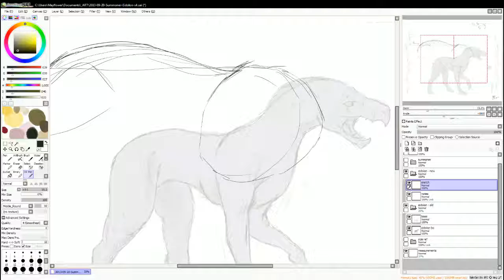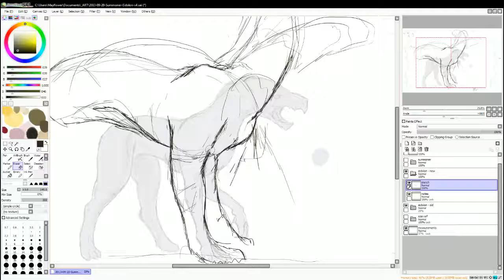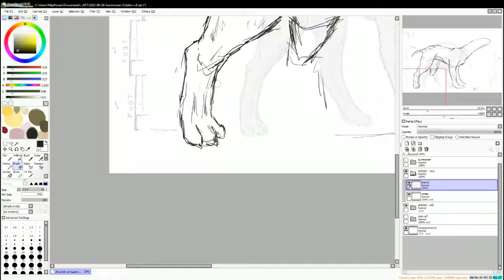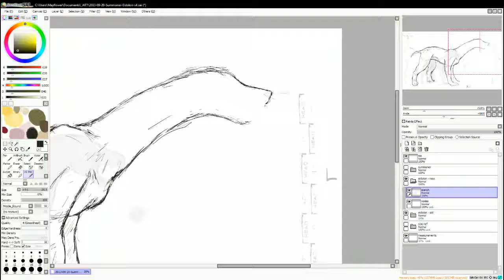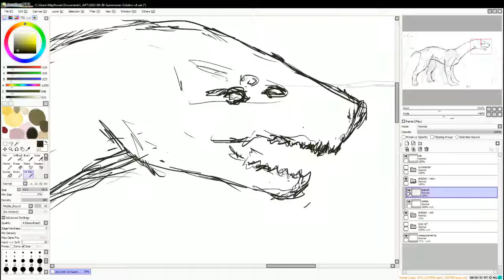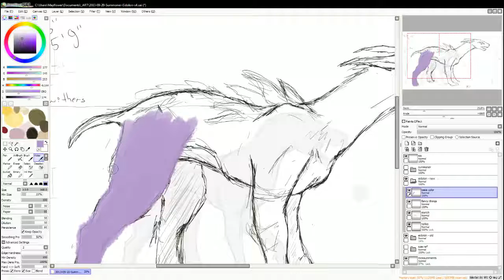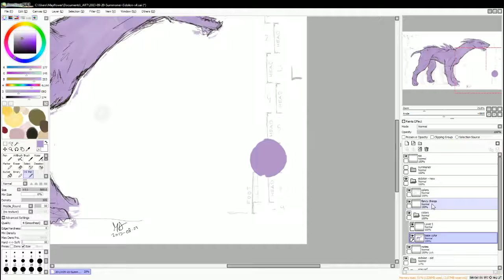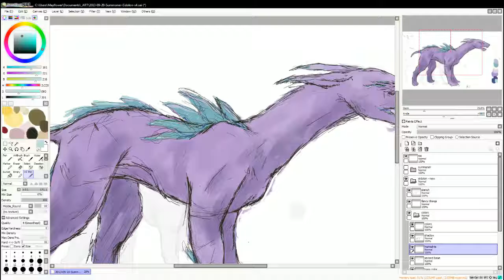TIMELAPSE OF L4 REDESIGN